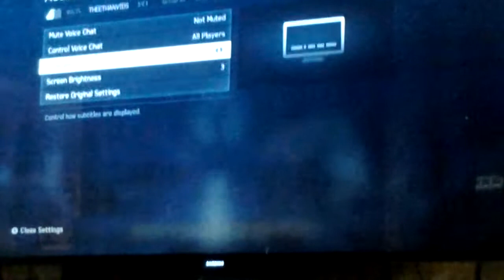Halo 4 Episode 4 Gameplay Walkthrough Forerunner (1/4) (Xbox 360)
Halo 4 is the eighth installment of the best-selling Halo franchise. The game was developed by 343 Industries, a Microsoft owned internal development studio established for the purpose of creating new properties for the Halo series. Halo 4 is the first of three games in the Reclaimer trilogy, and is a direct sequel to Halo 3. The game is set four years after the events of Halo 3 in 2557, and will follow the main protagonist Master Chief as he explores the uncharted shield world called Requiem. Here the hero will discover new enemies, experience the return of the Covenant, and will discover more of the Forerunners tainted history.

Halo 4's campaign has eight campaign missions alongside all the achievements. Those missions include Dawn, Requiem, Forerunner, Infinity, Reclaimer, Shutdown, Composer and Midnight. Halo 4's story includes the characters Master Chief, Cortana, Catherine Halsey and Thomas Laskey.